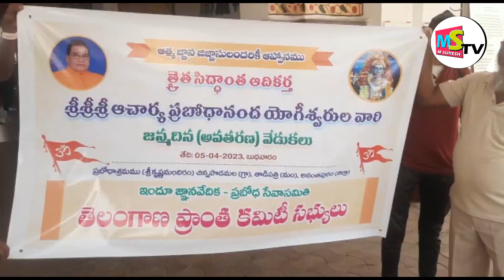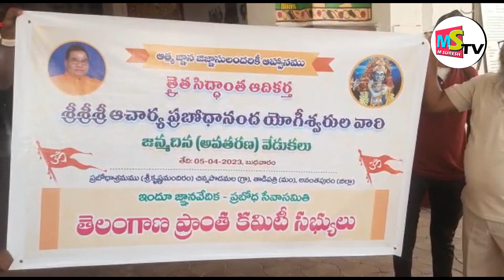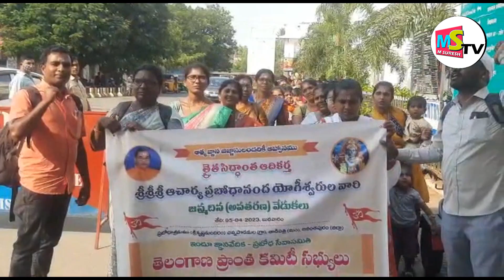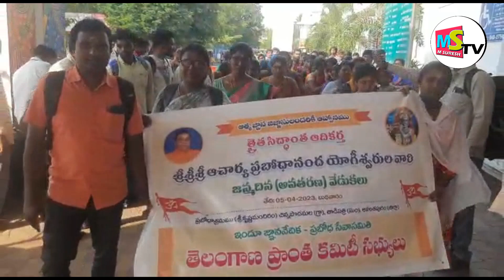శ్రీశ్రీశ్రీ ఆచార్య ప్రబోధానంద యోగీశ్వరుల వారి జన్మదిన వేడుకలకొరకు బయల్దేరి వెళ్లిన తెలంగాణ భక్తులు